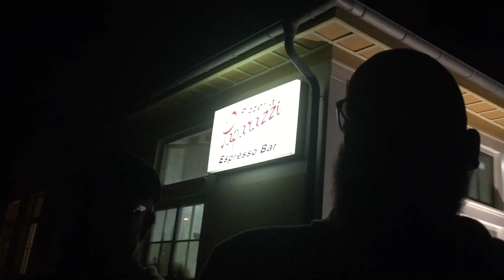Vlog_041 - Sizilien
Vlog_041 vom 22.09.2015 | Quick & Dirty

Kleine Fahrradtour zur Seebrücke und den Sonnenaufgang bestaunen. So kann man gut in den Tag starten. Dienstag ist mein  neuer Sonntag und so bin ich etwas lethargisch. Zum Glück kam Jens noch vorbei sonst wäre in dem Vlog gar nichts mehr passiert . ;)

Follow Jens